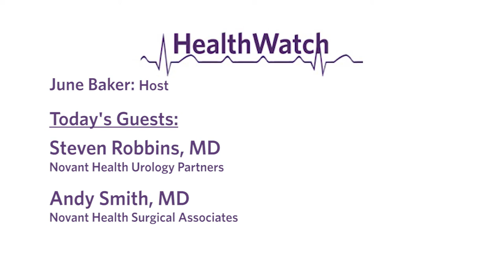HealthWatch - June 2018